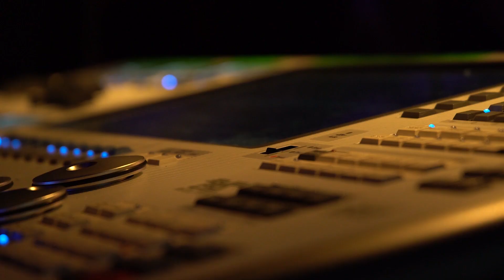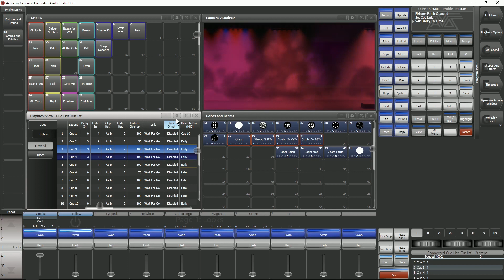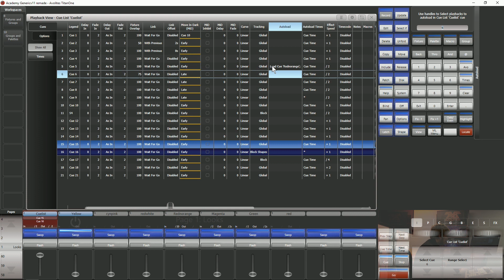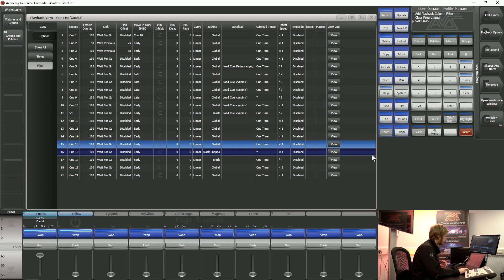Cue list Basics Part II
More in depth look at Cue Lists in Titan